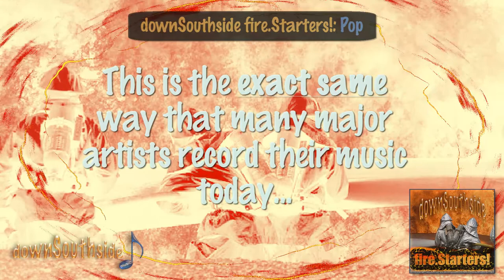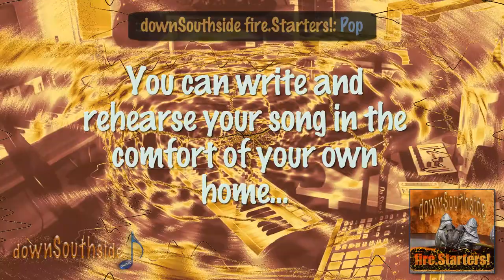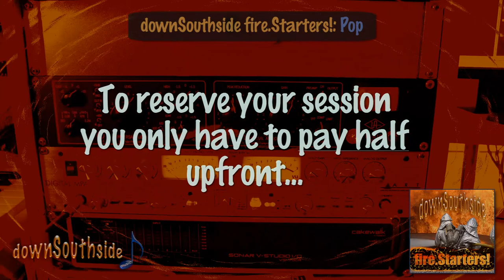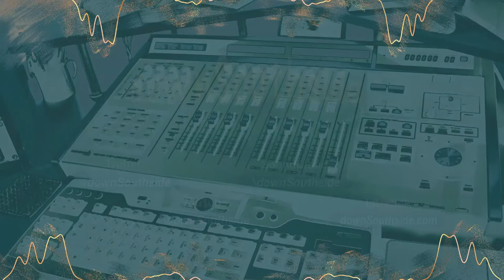downSouthside music fire.Starters! - Pop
Austin, TX-based recording studio, 'downSouthside music' is excited to introduce to Austin-area singer-songwriters our unique fire.Starter! ready-to-go music tracks! These affordable, high-quality music tracks allow singer-songwriters to add their own original vocals to quickly create studio-quality, fully-produced songs. All vocals are recorded in our state-of-the-art project studio by an experienced recording engineer using pro-grade gear.